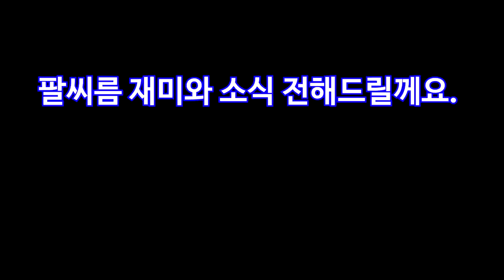중국 전체가 경악한 팔씨름 신동 탄생